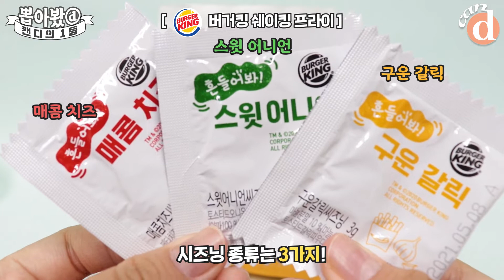[canⓓ] 롯데리아부터 맘터까지, 양념감자튀김 1등 뽑아봄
캔디픽
가격:
롯데리아 양념감자 2,000원
버거킹 쉐이킹 프라이 1,900원
맘스터치 케이준 양념감자 M3,000원
파파이스 케이준 후라이 M2,100원
오리온 케이준 눈을감자 2,700원
🗣 감튀러버들, 오래 기다리셨죠?🍟 매일 사이드에 분류되었던 우리의 감자튀김.. 오늘은 주인공으로 모셨습니다!⭐ 감자튀김을 산처럼 쌓아 먹고싶은 여러분을 위해 총 5가지의 양념감자를 모아봤어요. 익숙한 맛이 더 무섭다는 롯데리아의 양념감자 부터 중독성에 계속 손이 간다는 맘스터치의 케이준양념감자 까지! 과연 캔디가 뽑은 1등 양념 감자튀김은 무엇일지 영상으로 함께 확인해요!🤩
🎬문주희